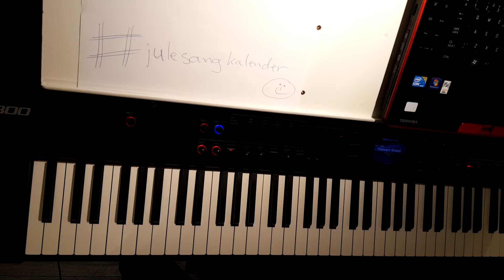The Christmas song